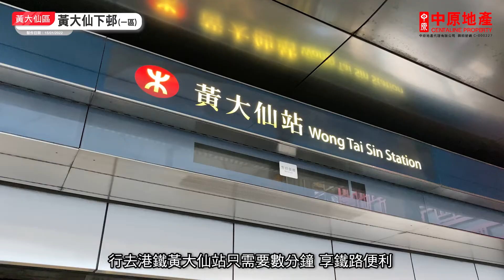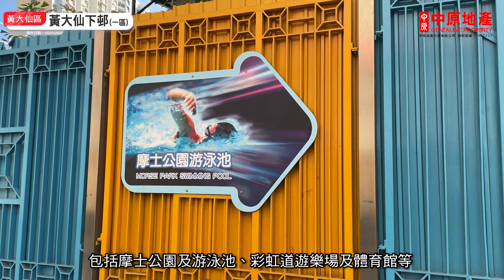中原搵樓睇樓團​​ 帶你睇黃大仙筍盤​​ ｜黃大仙下邨一區 Lower Wong Tai Sin Estate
房委會旗下的黃大仙下邨規模龐大，其中的9座劃分為黃大仙下邨(一區)，納入租者置其屋計劃，合共提供約4,728個單位，實用面積由140餘至接近600平方呎不等，採用相連長型第一款或Y4型設計，廳房可按需要自行分間，靈活性高。

00:00  單位戶型介紹
00:26  物業資料表
00:33  交通配套
00:56  鄰近生活圈

鄰近中原地產分行:
中九龍現崇山分行 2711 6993
中九龍淘大分行 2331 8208
啟德新區龍譽組 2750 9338
中九龍翔龍灣分行 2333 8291
啟德新區啟德1號A組 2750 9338
中九龍星河明居分行A組 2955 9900
啟德新區啟德1號B組 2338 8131
中九龍譽港灣第二分行 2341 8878
中九龍德福分行 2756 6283
啟德新區嘉匯組 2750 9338
啟德新區尚．珒溋A組 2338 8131
九龍東巿場拓展部C組 (中九龍) 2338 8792
啟德新區天寰組 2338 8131
中九龍環海東岸分行 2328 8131
中九龍傲雲峰分行 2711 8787
中九龍譽港灣第一分行B組 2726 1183
中九龍星河明居分行B組 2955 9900
啟德新區啟德站第三分行B組 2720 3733
中九龍譽港灣第一分行A組 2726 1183